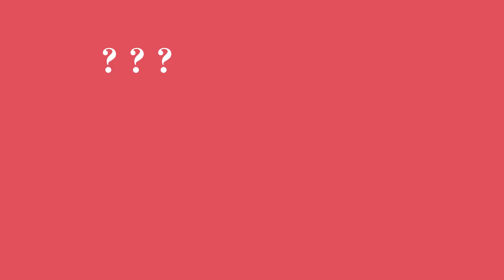Indo-Australian Chamber of Commerce - Three Question Thursdays - Episode 2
Featuring Sonia Sadiq Gandhi, Director, Gandhi Creations & Founder India Australia Business and Community Awards (IABCA)

Indo-Australian Chamber of Commerce brings to you a series of  short interviews with Industry experts.